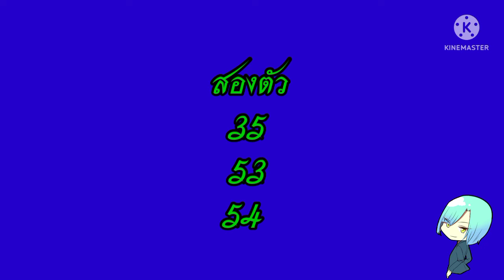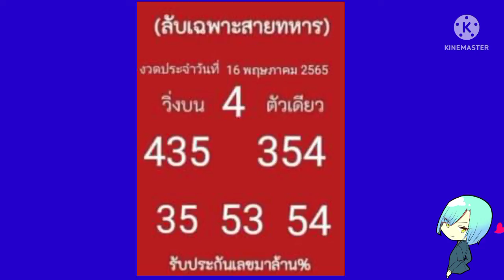✨เลขลับเฉพาะสายทหาร งวด16 พ.ค. 2565